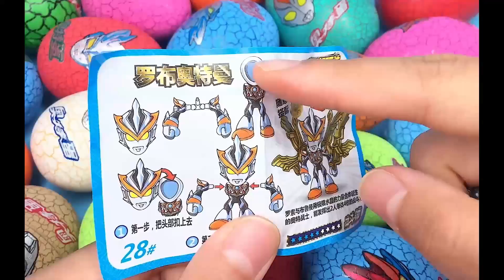Colored Mud Funny Egg Toys Episode 345 Belia Altman Colored Mud Funny Egg Demolition Altman Stitch d